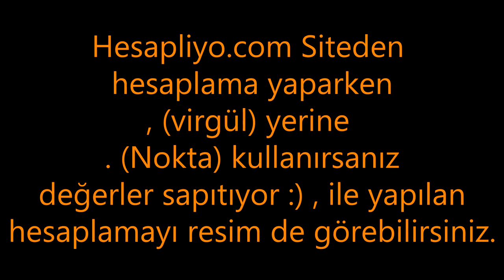Yamaha Nmax 155 Rodajda Ne kadar Yakıt Harcar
Nmax 155 rodajda ne kadar yakıt harcıyor bakalım.